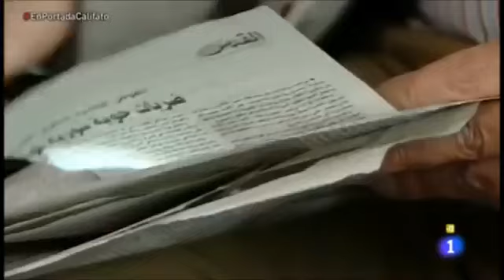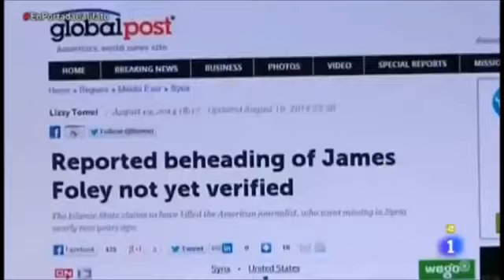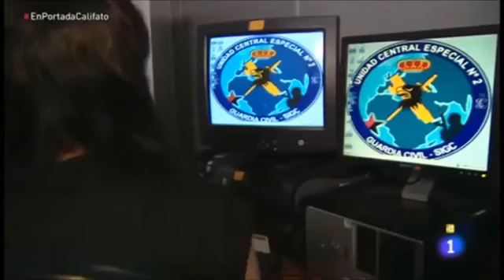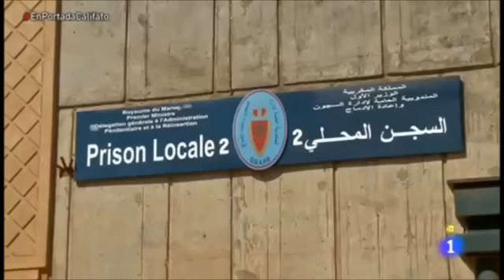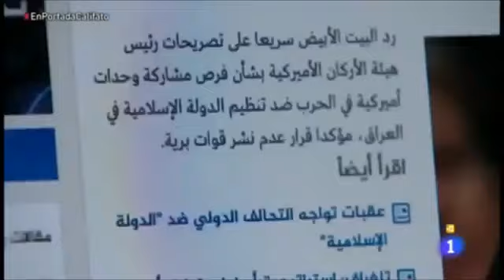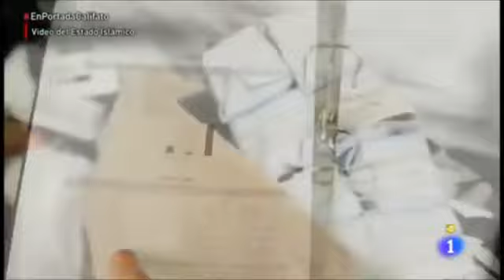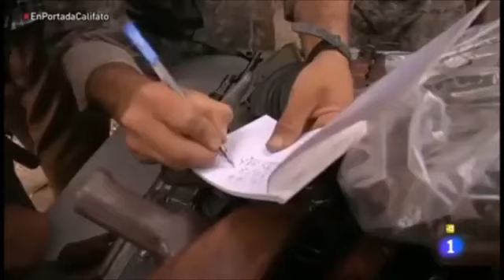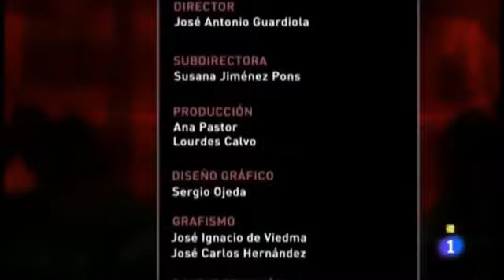Estado Islámico - Origen y Financiación ISIS 2015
Documental donde explica el Origen y la Financiación del autoproclamado Estado Islamico